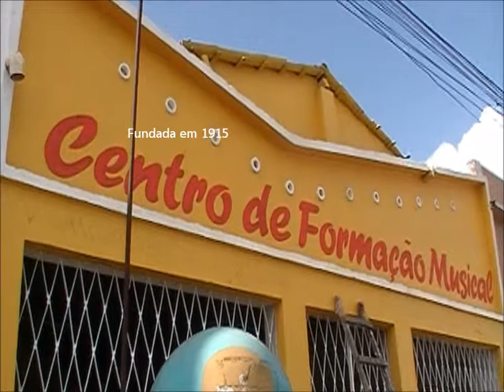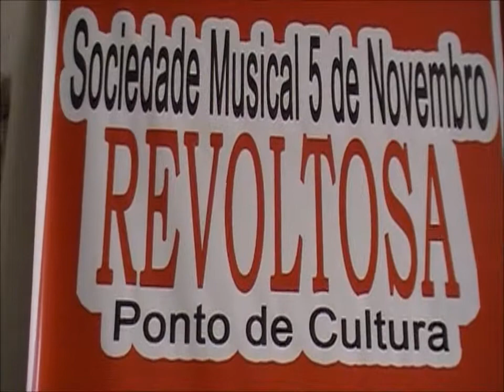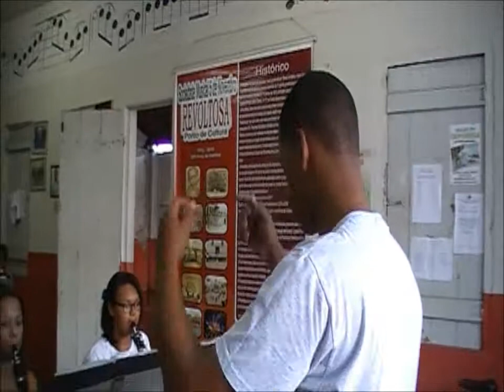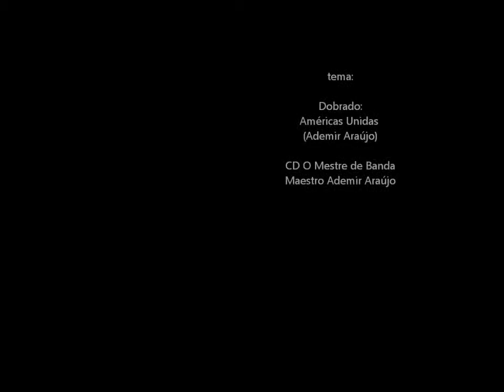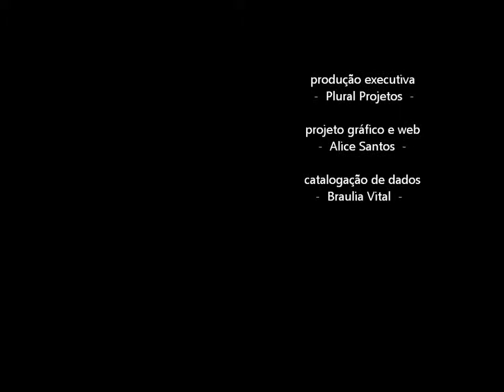Banda Revoltosa - Nazaré da Mata / ensaio / 2014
Sociedade Musical 5 de Novembro
(ensaio, enquanto exercício de prática musical em conjunto)

Rubens Luis (regente)
Nivaldo (vice regente)

Banda Revoltosa - Nazaré da Mata / Fundada em 1915

A Revoltosa foi assim chamada porque seus primeiros músicos fundadores foram dissidentes de outras duas bandas de música da cidade, e pela rebeldia demonstrada foram tachados de “Revoltosos ” daí seu nome mais conhecido como Revoltosa.

Em 2013 a Revoltosa torna-se por meio do IX Concurso de Registro da Fundarpe, Patrimônio Vivo de Pernambuco

Em janeiro de 2015 a Banda completa seu primeiro século de existência, apesar desse aspecto a Revoltosa atualmente é formada por jovens.